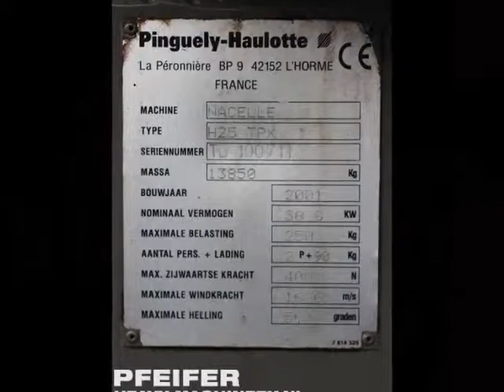Haulotte H25TPX 2001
Used HAULOTTE - H25TPX at Pfeifer Heavy Machinery BV. Top brands at an affordable price. Excellent service and maintenance. Look at our actual stock with used heavy machinery.

Working height: 25,3 m
Horizontal outreach: 16,9 m
Lift capacity: 250 kg
Platform size: 1,8 x 0,8 m
Drive speed: 1,1 km/h - 5 km/h
Gradeability: 40 %